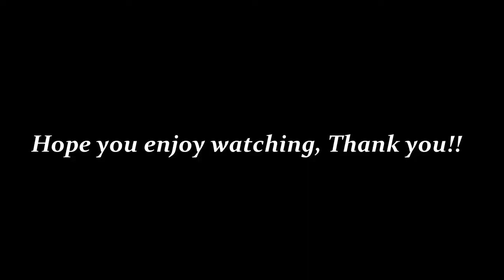Lake Powell Resort and Marinas vacation 6/25/2021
It's a wonderful vacation in Lake Powell Resort and Marinas with Ren and Rose with their kids Andres and Andrea. Alongside is the beautiful and amazing Horseshoe Bend  and Glen Canyon Dam in Page Arizona.